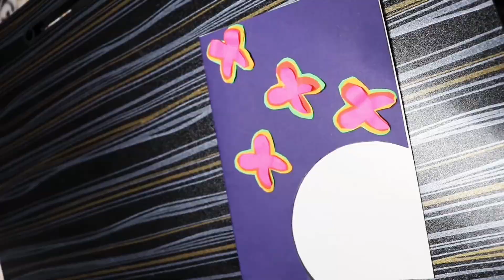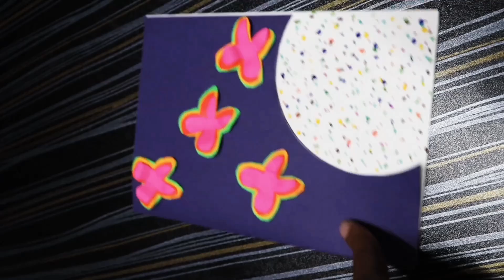DIY membuat kartu ucapan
Cara membuat kartu ucapan dengan craft paper DIY